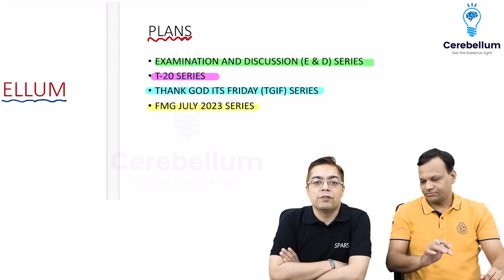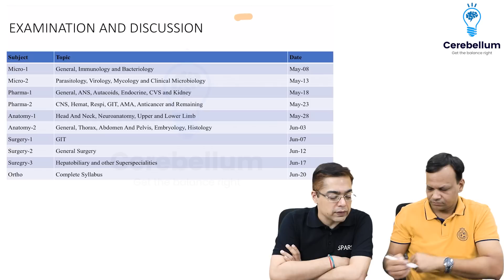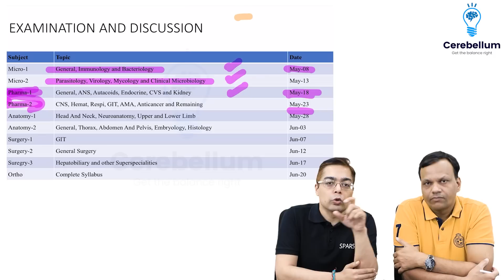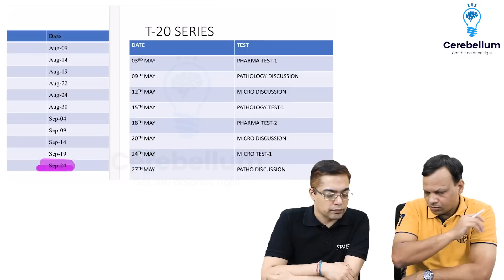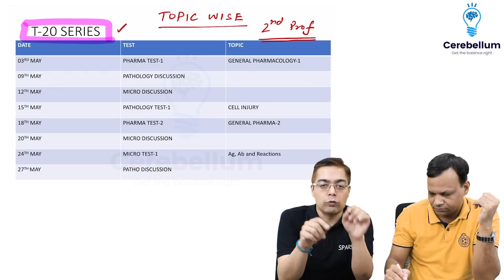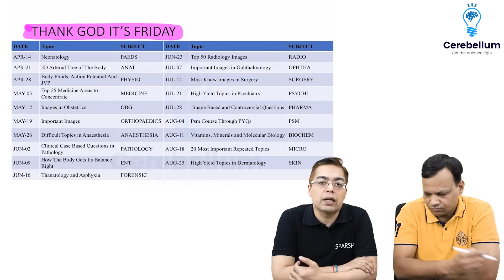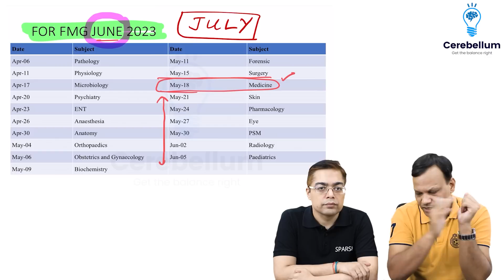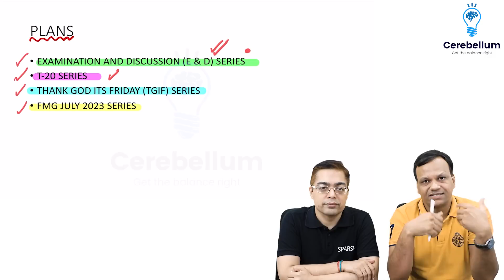Unleash the Power of Cerebellum In-App Live Sessions! Cerebellum Academy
Watch Dr. Gobind Rai Garg and Dr. Sparsh Gupta as they discuss the four essential series for exam success. With the Exam & Discussion series, T.G.I.F. Sessions, and FMGE revisions, you'll gain access to replica tests, live discussions, and expert guidance.
Take advantage of the T20 series schedule for MCQ-based tests and in-app live discussions.
Elevate your learning and excel in your exams. Watch now and maximize your potential with Cerebellum App's Live Classes!

Stay up-to-date with our upcoming sessions and events by following @cerebellumacademy